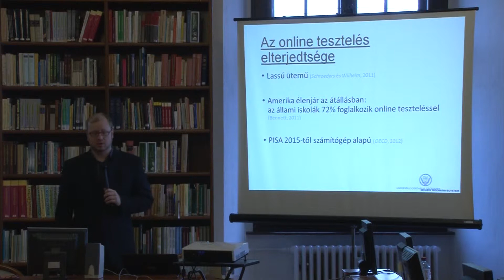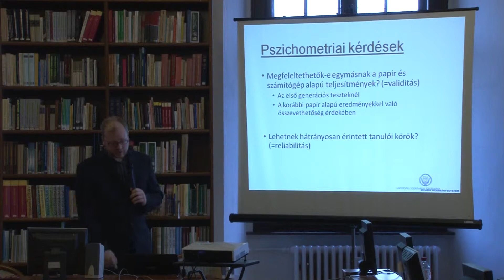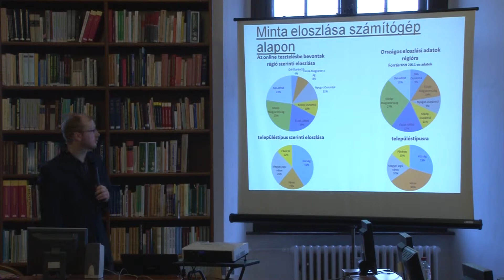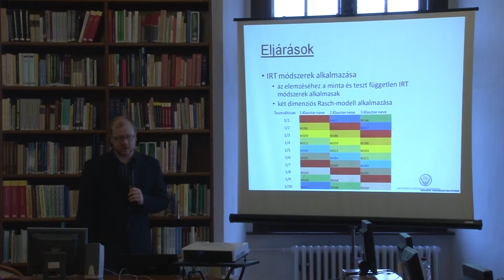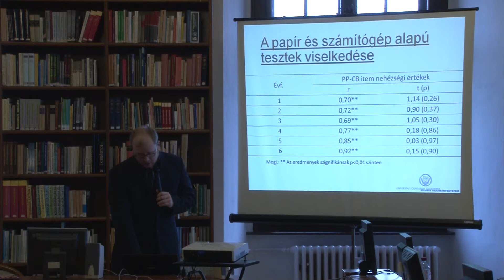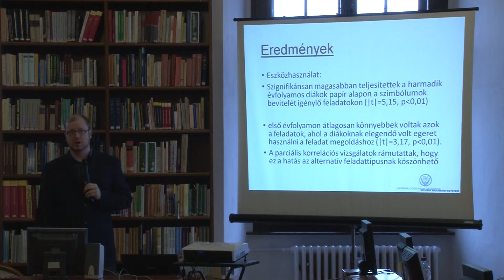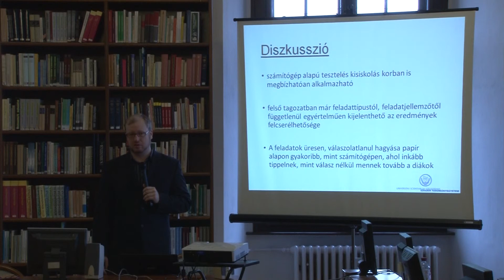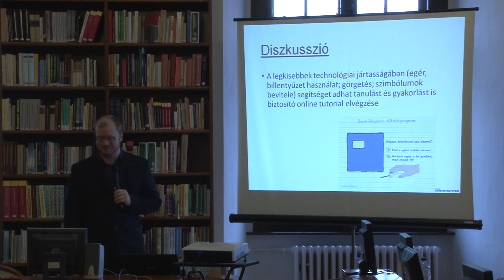Az online tesztelés reliabiltási és validitási kérdései - ONK 2013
Előadók:
HÜLBER LÁSZLÓ
Szegedi Tudományegyetem, Bölcsészettudományi Kar, Neveléstudományi Doktori Iskola
MOLNÁR GYÖNGYVÉR
Szegedi Tudományegyetem, Bölcsészettudományi Kar, Neveléstudományi Intézet

Országos Neveléstudományi Konferencia 2013, Eger
Cím: Az online tesztelés reliabiltási és validitási kérdései
Helyszín: Eszterházy Károly Főiskola, A épület 314.
Időpont: 2013. november 8. péntek, 08:30-10:00
Az előadás nyelve: magyar